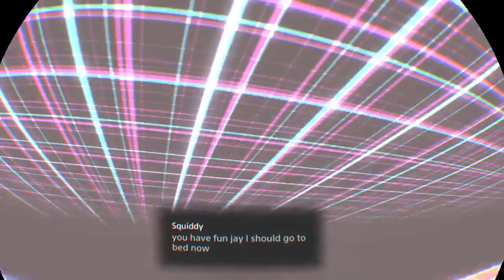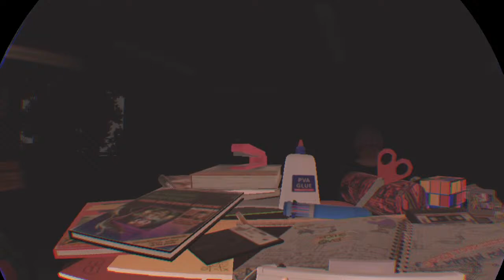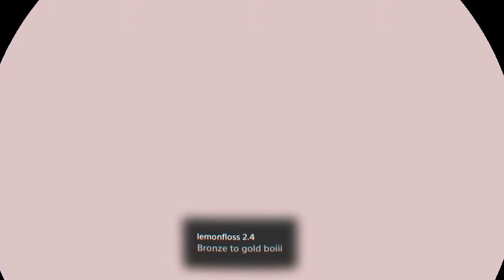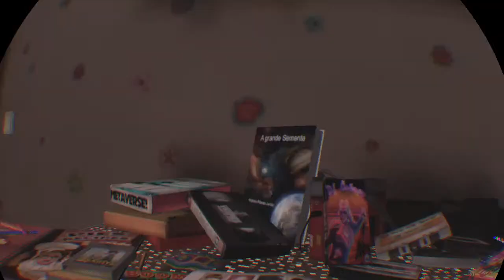Let's Finally Play PIXEL RIPPED 1989 on PSVR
A Game I've wanted to play forever: Pixel Ripped 1989 PSVR

PlayStation virtual reality Game set in the early age of video gaming. Let's see what pixel ripped 1989 Has to offer before we try Pixel Ripped 1995

Technology especially focused around Virtual Reality/VR, Augmented Reality/AR, and Mixed Reality/MR!

Correspondence:

Jay Bratton
1567 Edgewater St. NW
PMB 55